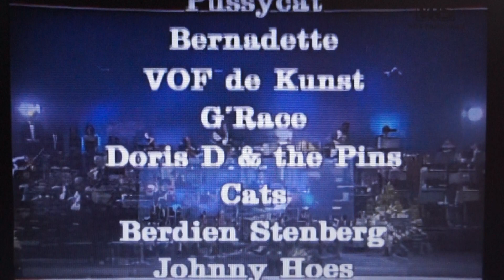Gouden Harpen Gala met onder andere Ad Visser, Pussycat, The Cats uit het jaar 1984